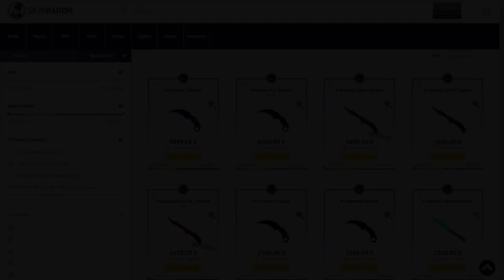RANKUP FACILEMENT TUTO SOLO/DUO Q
Tuto sur mirage pour rank up facilement en solo/duo Q.